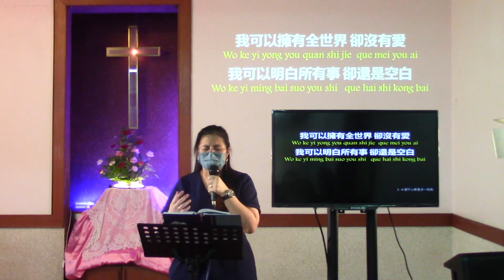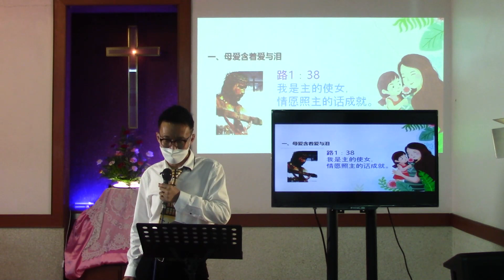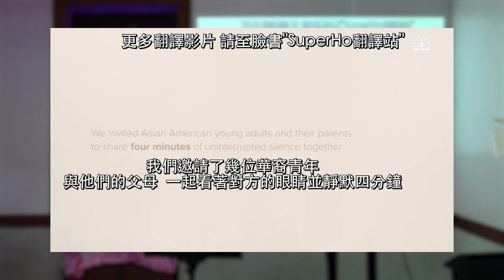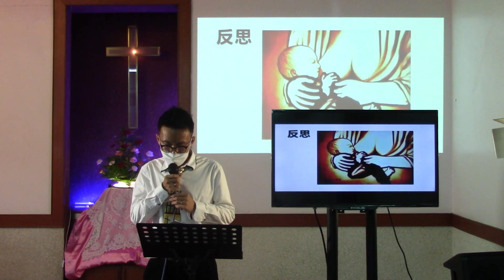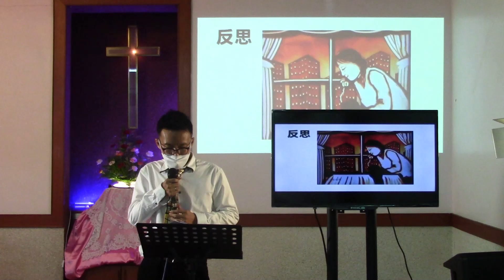SCMC & BTMC崇拜视频 08.05.22 | 看，你的儿子! 看， 你的母亲！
巴生圣淘沙基督教卫理公会 & 巴生武吉丁宜布道所
(Sentosa Chinese Methodist Church & Bukit Tinggi Chapel)
母亲节
崇拜视频 2022年05月08日
讲员：郑乾定 本处传道
主题：看，你的儿子! 看， 你的母亲！
经文：John 约 19: 25-27
崇拜委员：晓红 美娜
视频委员：宏愿 语杰